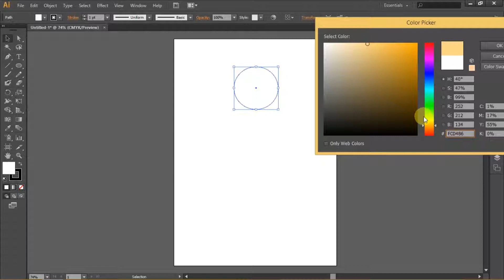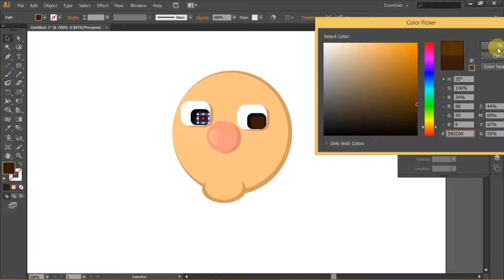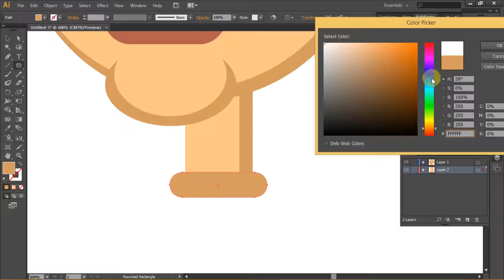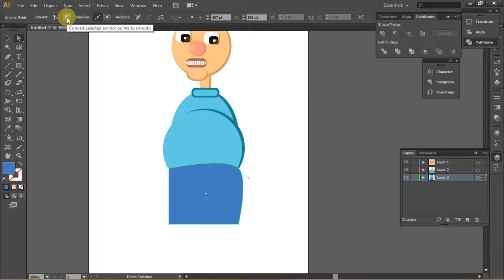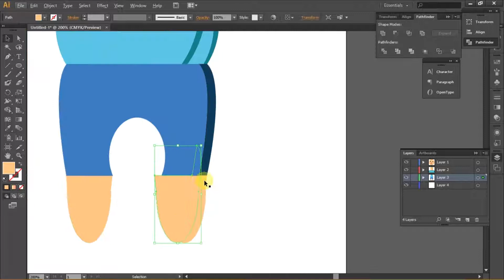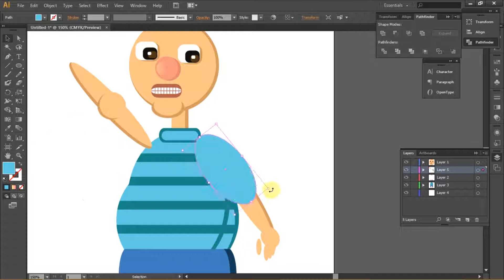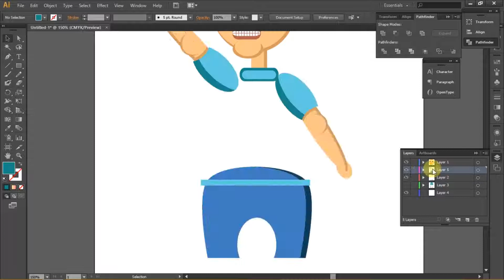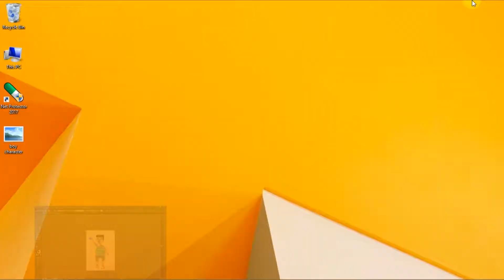How to create a simple character design in Adobe illustrator mouse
I shows that a simple character design in Adobe illustrator with the help of mouse